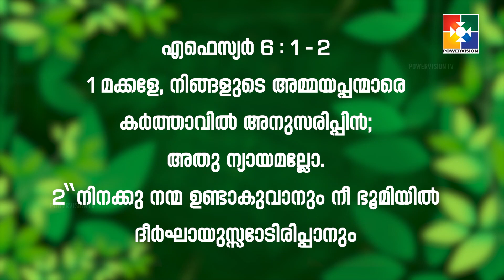വചനപ്രഭാതം |" ഫാമിലി ഡിസിപ്ലിൻ " | PR. BABU CHERIAN | EPI #1074